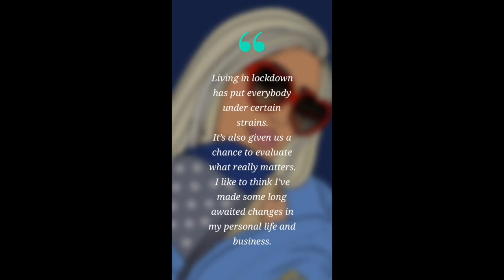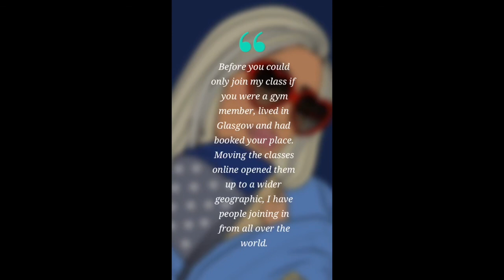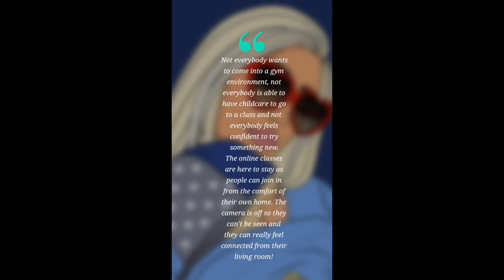Libby Smith's Column for the Glasglow Girls Club Survival Magazine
Catch up on Libby's first video column for the GGC Survival Magazine